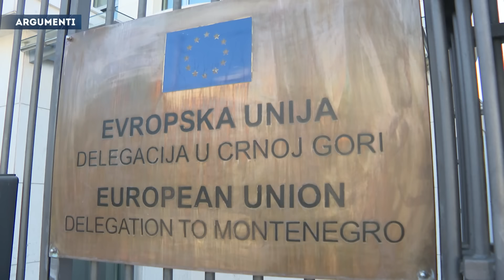ARGUMENTI - Ima li Spajić dovoljnu podršku za sastavljanje Vlade?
Gosti:
Marko Pejović, NVO UZOR
Nikoleta Đukanović, politikološkinja
Fedja Pavlović, politički analitičar

Gledajte "Argumente" svakog četvrtka u 20 sati na Prvom programu TVCG.